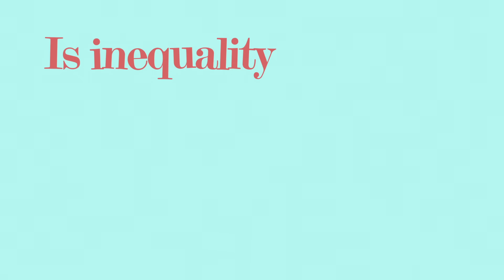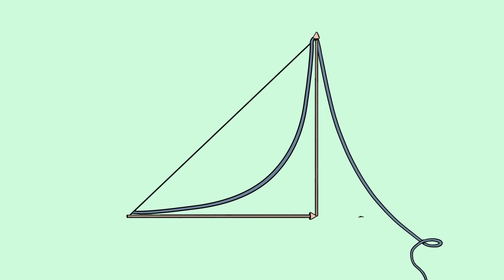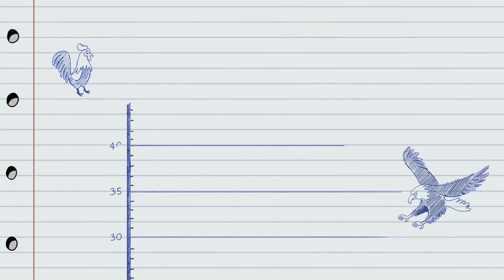Is inequality inevitable?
Explore how economic inequality can be measured and how it is impacted by different governmental policy choices.

Income and wealth inequality are not new. In fact, economists and historians who have charted economic inequality throughout history haven’t found a single society without it. Which raises a bleak question: is inequality … inevitable? Explore how economic inequality can be measured and how it is impacted by different governmental policy choices.

Directed by Natália Azevedo Andrade, AIM Creative Studios.

This video made possible in collaboration with World Economic Forum

Thank you so much to our patrons for your support! Without you this video would not be possible!